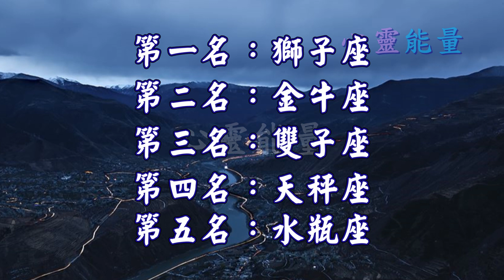心靈能量【受傷會自己療傷，復原能力很好的星座】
受傷會自己療傷，復原能力很好的星座
第一名：獅子座
第二名：金牛座
第三名：雙子座
第四名：天秤座
第五名：水瓶座

我們都會有一些受傷時刻
有些人需要別人救，有些人習慣自救
這五個星座就屬於後者

這五個星座總是習慣讓人看到開心美好的那面
受傷的時候，不喜歡被別人發現
也覺得自己才知道怎樣可以真正的復原
所以習慣自己療傷，經歷了幾次受傷之後
還會越來越知道怎麼療傷